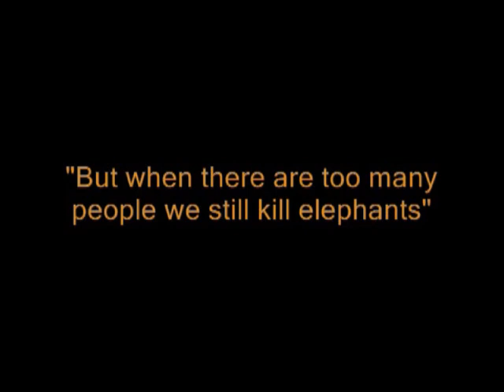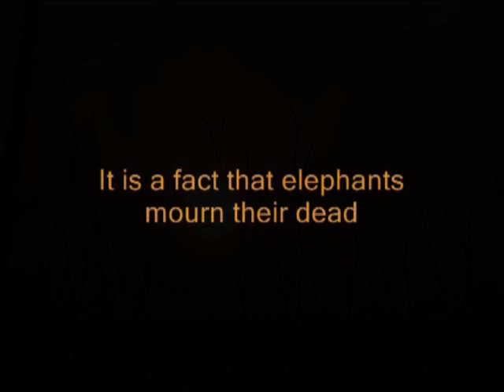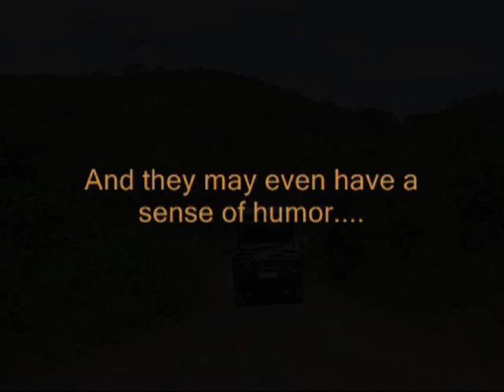Elephants ! Are we going to lose them too?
The debate is why do humans go straight to the kill option when the elephant population is too large in a given region. We castrate horses, dogs, cattle and some countries even castrate paedophiles. Vasectomy not an option? Would this animal be treated this way if it did not offer ivory as a by product of its death?
Was it just coincidence that the ban on elephant culling was lifted in some countries just as the Asian economy took off?